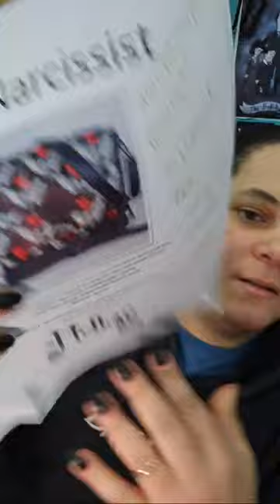Captain's log March 27th 2024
Hallow Bag Creations